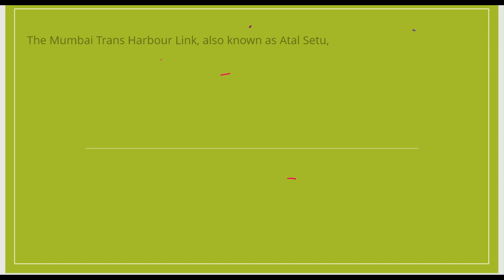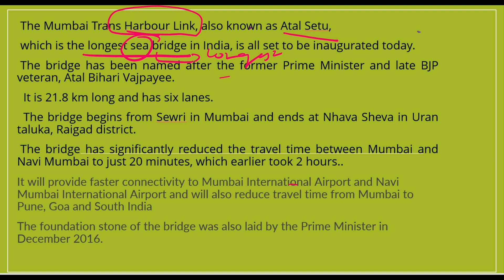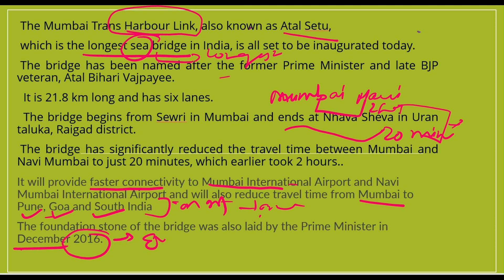INDIA LONGEST SEA BRIDGE ||trans Harbour link||Atal setu bridge current update UPSC/MPPSC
INDIA LONGEST SEA BRIDGE ||trans Harbour link||Atal setu bridge current updateUPSC/MPPSC

THE INDIA LONGEST SEA  BRIDGE ATAL SETU WHICH IS ALSO TRANS HARBOUR SEA LINK
 GO CLICK VIDEO WATCH FULL.